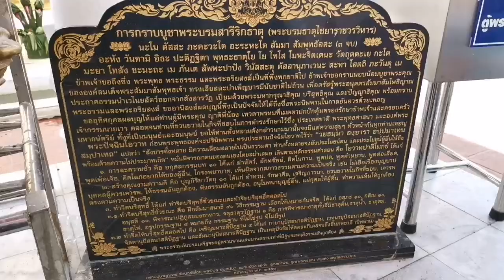นมัสการ พระบรมธาตุไชยา อายุมากกว่าพันปี เสริมมงคลชีวิต ยิ่งใหว้ ยิ่งรวย รวยไม่หยุด ไม่หย่อน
พระบรมธาตุไชยา

พระบรมธาตุไชยา เป็นสถานที่บรรจุพระบรมสารีริกธาตุของสมเด็จพระสัมมาสัมพุทธเจ้า นับเป็นปูชนียสถานสำคัญคู่บ้านคู่เมือง ของจังหวัดสุราษฎร์ธานี และเป็นหนึ่งในสามของ โบราณสถานอันศักดิ์สิทธิ์ที่เคารพบูชาของภาคใต้ ได้แก่ เจดีย์พระมหาธาตุ จังหวัดนครศรีธรรมราช และพระพุทธไสยาสน์ถ้ำคูหาภิมุข จังหวัดยะลา

พระบรมธาตุไชยาอยู่ในวัดพระบรมธาตุไชยาราชวรวิหาร เป็นพระอารามหลวงชั้นเอก และเป็นวัดโบราณของจังหวัด ตั้งอยู่เลขที่ 50 หมู่ที่ 3 ตำบลเวียง อำเภอไชยา จังหวัดสุราษฎร์ธานี ห่างจากที่ว่าการอำเภอประมาณ 2 กิโลเมตร ห่างจากสถานีรถไฟทางตะวันตกประมาณ 1 กิโลเมตร มีถนนรักษ์นรกิจตัดผ่านหน้าวัด

จากคำบอกเล่าของชาวเมืองไชยาได้มีตำนานที่เล่าขานเกี่ยวกับเจดีย์พระบรมธาตุไชยาว่า ครั้งหนึ่งมีพี่น้องชาวอินเดียสองคนชื่อ ปะหมอ กับปะหมัน ทั้งสองเดินทางโดยเรือใบเข้ามาถึง เมืองไชยา ได้พาบริวารขึ้นบกที่บ้านนาค่ายตรงวัดหน้าเมือง ในตำบลเลเม็ด เจ้าเมืองมอบให้ปะหมอ ซึ่งเป็นนายช่างมีความเชี่ยวชาญการก่อสร้าง สร้างเจดีย์พระบรมธาตุไชยา ครั้นเสร็จก็ตัดมือตัดเท้า เสีย เพื่อมิให้ปะหมอไปสร้างเจดีย์ที่งดงามเช่นนี้ให้ผู้ใดอีก ปะหมอทนบาดพิษบาดแผลไม่ได้ ถึงแก่ความตาย เจ้าเมืองได้หล่อรูปพระโพธิสัตว์อวโลกิเตศวรไว้ เป็นเครื่องหมายแทนตัวปะหมอ ส่วนน้องชายที่ชื่อปะหมันได้ไปครองเกาะพัดหมัน และตึงรากอยู่ที่นั้นจนกระทั่งสิ้นชีวิต สถานที่ตั้งบ้านเรือนของปะหมันนั้นเป็นที่ดอนน้ำท่วมไม่ถึง มีนาล้อมเนื้อที่ประมาณ 1 ไร่เศษ สมัยโบราณที่นี่ศักดิ์สิทธิ์เป็นที่เคารพนับถือของชาวบ้านมาก คณะมโนราห์ที่เดินทางผ่านจะต้องหยุดไหว้รำร้องถวายมือ คณะใดไม่เคารพคนในคณะจะชัก หรือเกิดเหตุขัดข้องต่างๆ ถ้าใครไปตั้งคอกเลี้ยวหมูในบริเวณดังกล่าวหมูจะตายหมดทั้งคอก